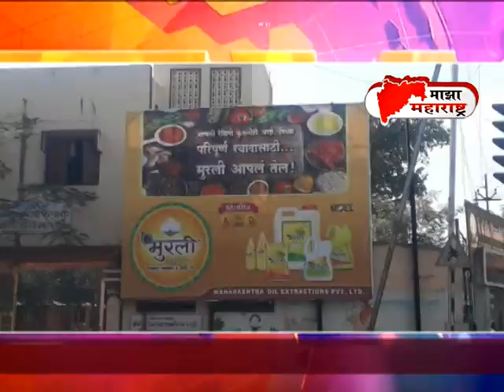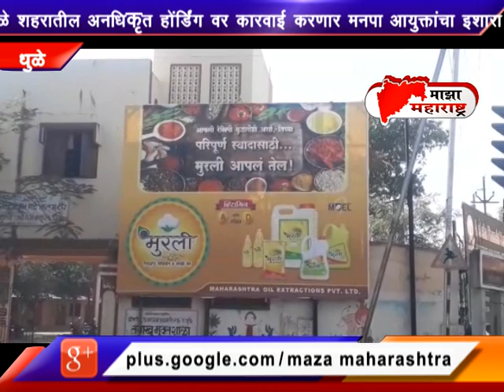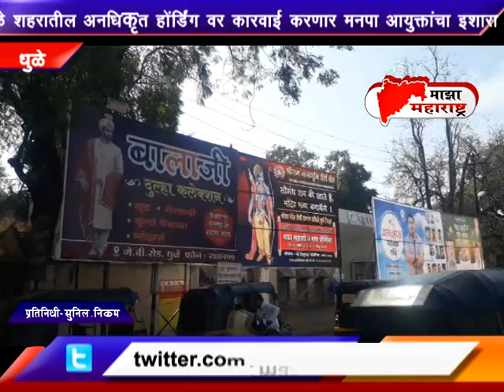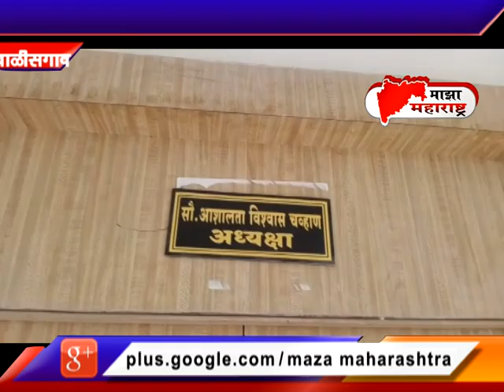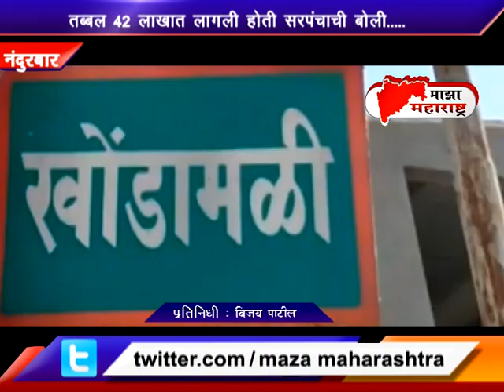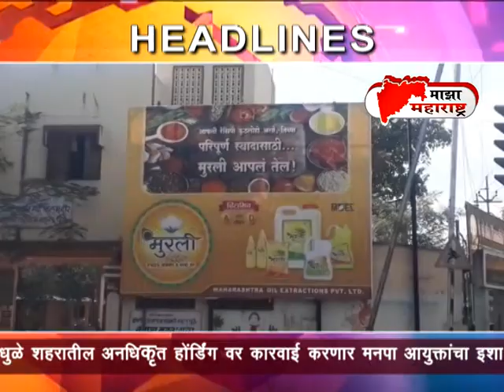News 14 01 2021 Maza Maharastra news